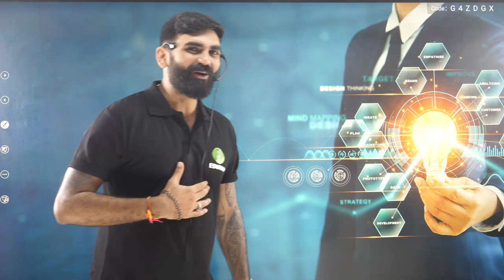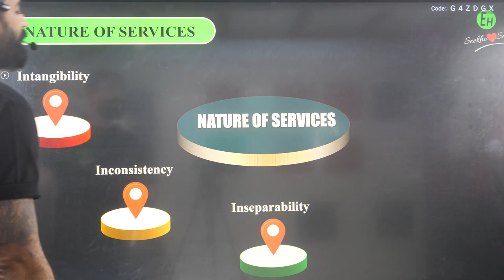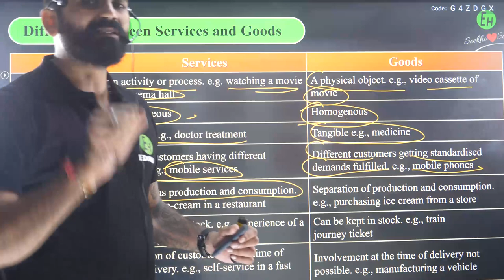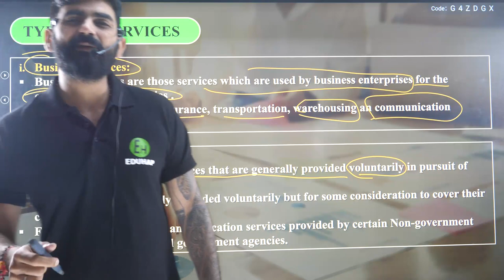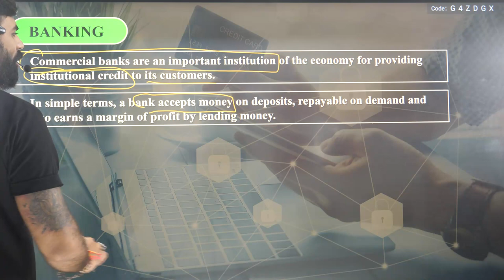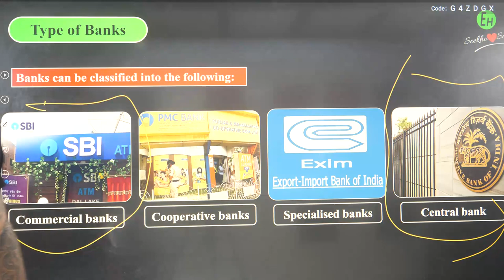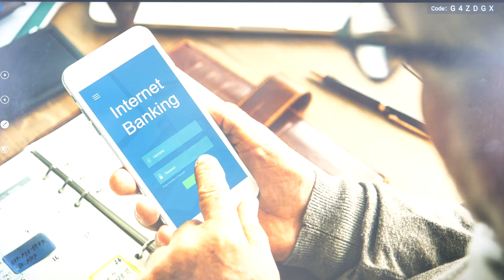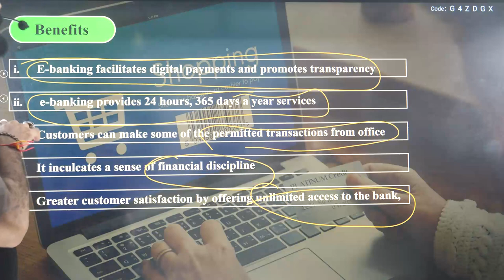CH 4 BUSINESS SERVICES || PART 01|| CLASS 11 || BUSINESS STUDIES || COMMERCE || SATTEEK SERIES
or SMS (Student Name) (Class) To 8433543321 or